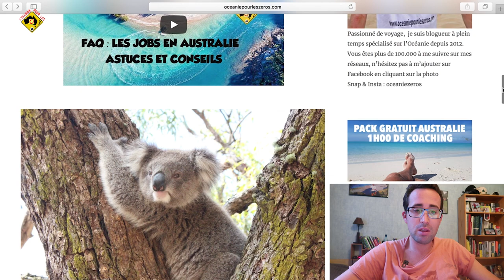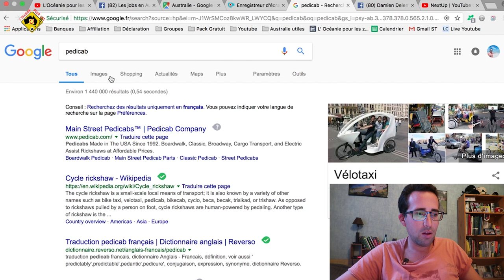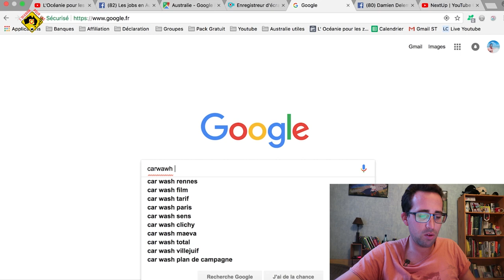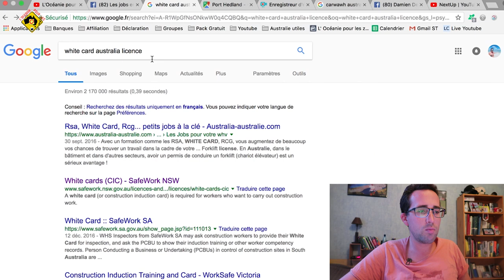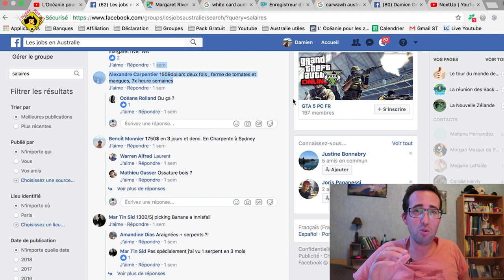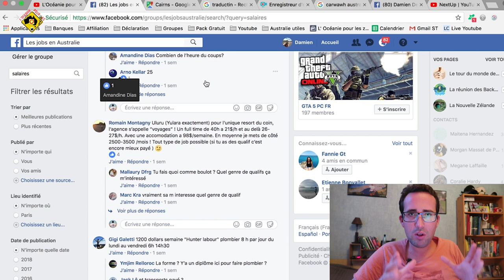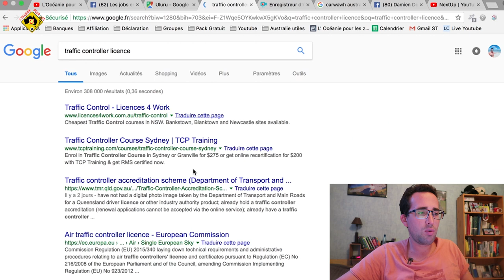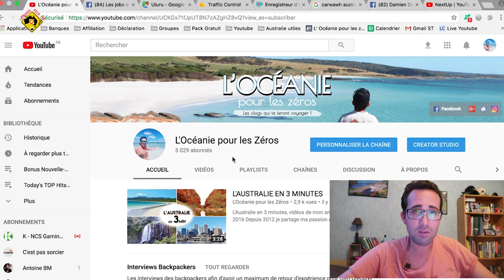LES MEILLEURS SALAIRES DES JOBS EN AUSTRALIE #4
Je vous partage des bons plans jobs Australie !

👉 EBOOK  LES JOBS EN AUSTRALIE NOUVEAUTÉ 2022
J'ai rédigé pendant 2 ans un guide pour cartonner sur les jobs en Australie ! les retours de la communauté sont excellents

LES BONS PLANS  :

👉 Devis gratuit pour étudier, cours d'anglais et rester sur du long terme

Utiles pour te préparer :

👉 Billet au meilleur tarif pour la Nouvelle-Zélande 👉 La meilleur Assurance PVT et promo 5%